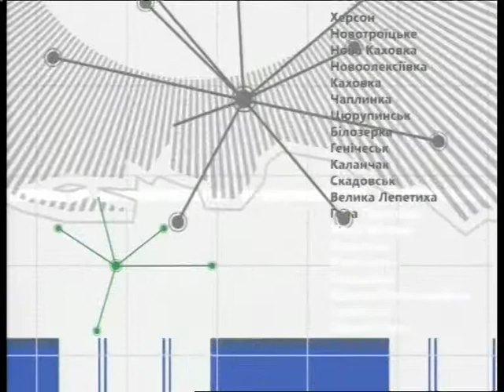Від першої особи 18 11 2015 см